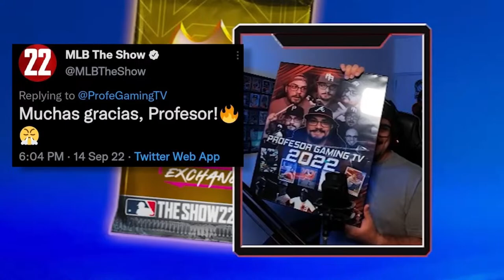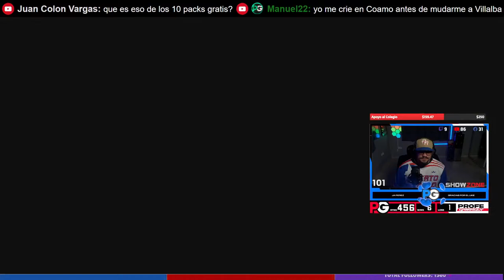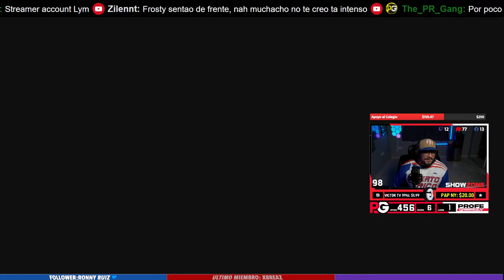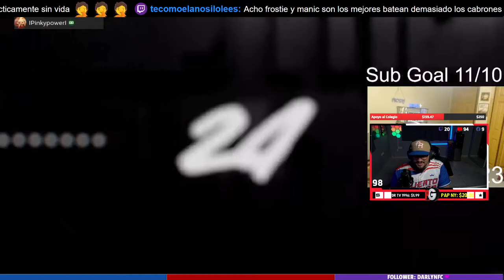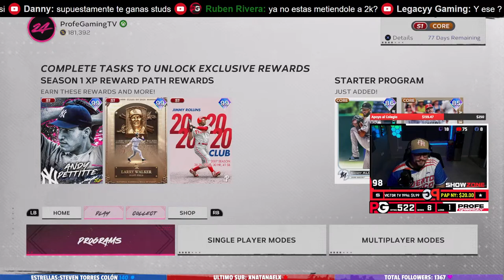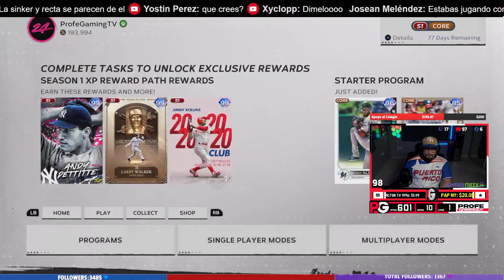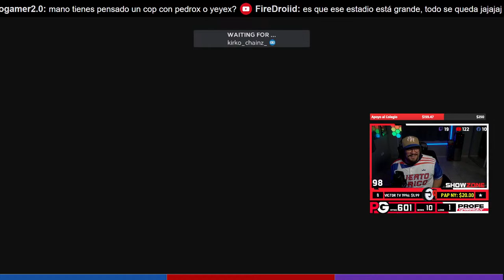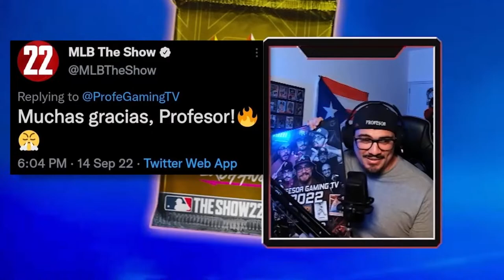🔴LIVE | RANKED en MLB The SHow 24!!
Ahora darle clases a todos en MLB
Apoyen mi gente!! Les agradezco!